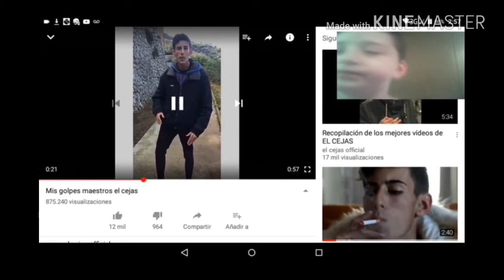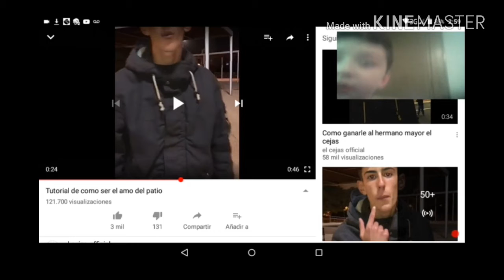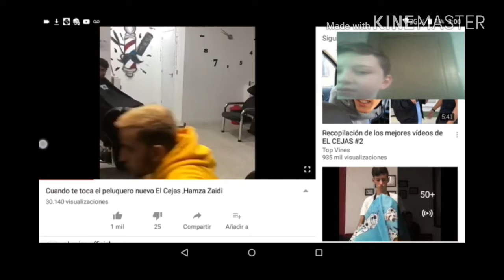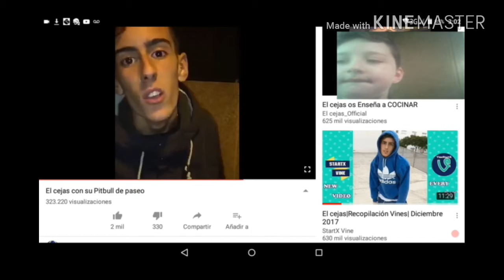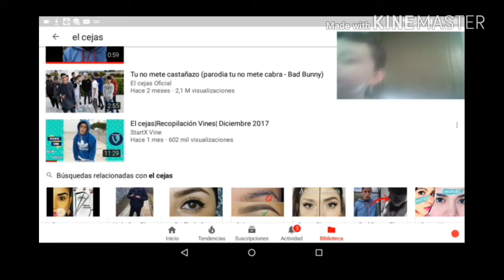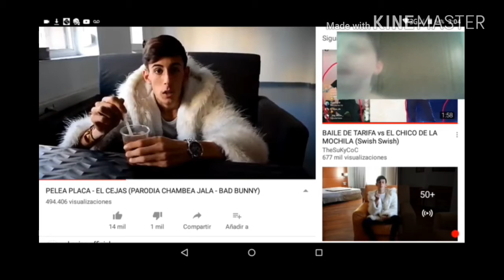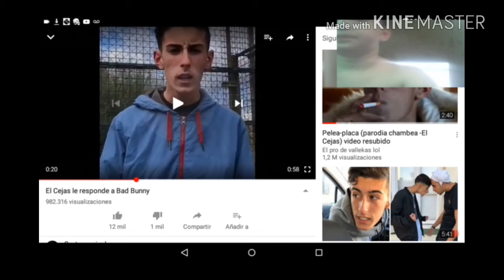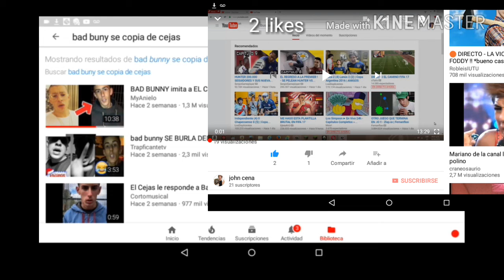Jhon cena reacciona al cejas vídeo facción 3